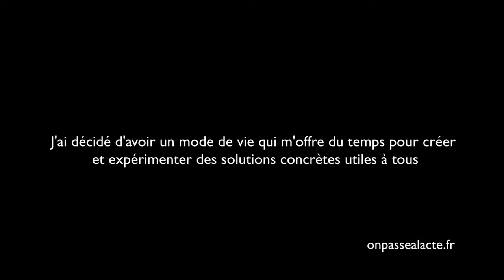Aodrenn Van Horn explore des solutions écologiques pour tous (version courte)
Aodrenn a décidé de mettre tout son temps et son argent au service du bien commun dans les domaines de l'habitat, des transports et de l'agriculture vivrière.
Vivant en dessous du seuil de pauvreté via le RSA, il se qualifie comme un "objecteur de croissance militant" et favorise le don inconditionnel. Pour lui, "le partage est l’antidote à l’égoïsme".
Il n'a pas d'emploi rémunéré, mais travaille quotidiennement au développement d'alternatives écologiques en direction de l'autonomie et de la "reconquête de nos souverainetés".
Pour ce faire, il a créé :
    Un eco-lieu alternatif : lieu de vie autonome et écologique principalement construit à partir de matériaux de récupération.
    Des véhicules solaires à assistance musculaire
    Une forêt alimentaire permacole
    Une université populaire de la transition pour transmettre son savoir-faire
Au travers de son engagement, Aodrenn espère qu’une nouvelle forme de partage d’abondance équilibrera le budget nécessaire à sa survie et à l’évolution de ses projets.